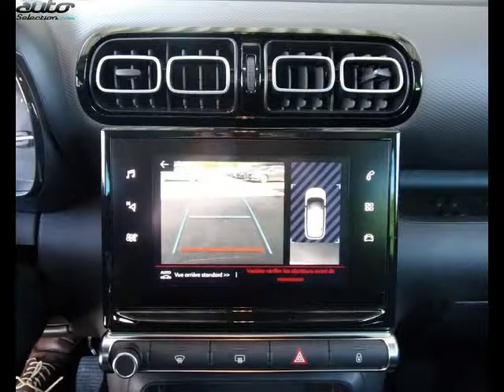Citroen c3 occasion visible à Figeac présentée par Automobile service 46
Cette Citroen c3 occasion disponible à Figeac dans le 46 est mise en vente par Automobile service 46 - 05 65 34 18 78 - tous les détails sont